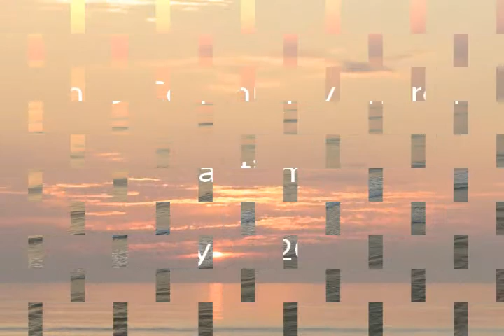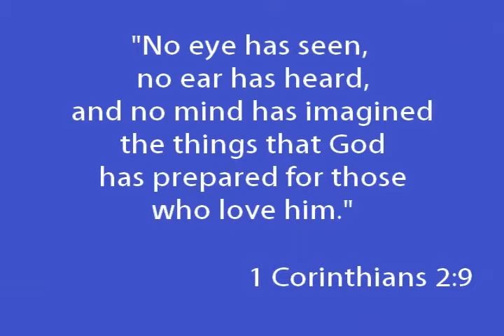Daytona Beach 2008 Baptism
Aerial View of Christ Community Church summer Beach Baptism